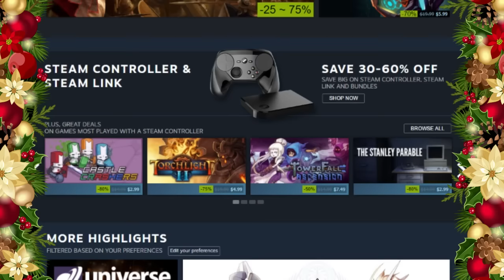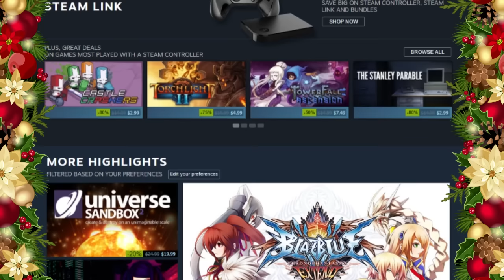Steam Winter Sale 2016 now live, here are the highlights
After the Steam Winter Sale start date was confirmed to begin today, the sale is officially underway, competing against the Xbox Countdown to 2017 sale! There are plenty of games on sale, but you can check out a couple highlights of the sale below.